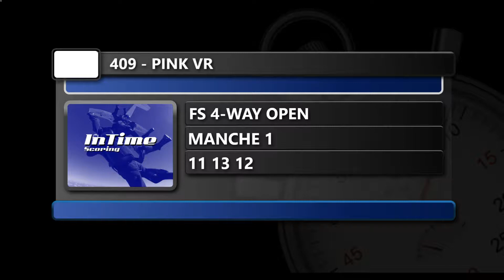409 1 - Pink VR - COUPE DE FRANCE 2019 DE VR4 EN SOUFFLERIE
Coupe de France de VR4 en soufflerie 2019
Aérokart Argenteuil
9 février 2019